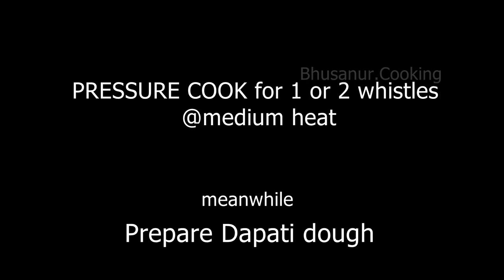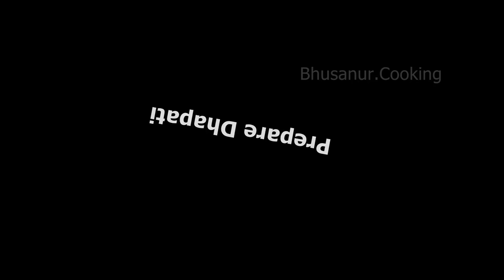Maharashtrian Dhapate Recipe | How to make Dhapate | Multi flour flatbread |Side Dish Moong Curry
Maharashtrian Dhapate Recipe | How to make Dhapate | Multi flour flatbread recipe | dapati recipe | Side dish moong(green gram) curry recipe

Dhapate is a traditional Maharashtrian recipe, Dapati called in North Karnataka. Dhapate are made by patting the dough, hence the name Dhapate. These are similar to thalipeeth(Please check the link below-Already shared video in my channel). Showing you easy method for making dhapate and combo moong dal curry. You can also serve with thick toor dal or simple curd and any chutney powder.

Time slot:
00:00:00- Introduction
00:00:26- Cook moong
00:00:53- Prepare dhapati dough
00:01:30- Green chilli paste preparation for dapati
00:02:44- Moong curry preparation
00:03:02- Ginger garlic green chilli paste for curry
00:03:15- Moong curry preparation
00:04:58- Dapati preparation
00:07:35- Serving

Moong curry - Ingredients:

Green Gram/whole moong - 1/2 cup soaked overnight
Asefoetida(Hing) - pinch
Water - 2 to 2.5 cup or  as required
Coriander leaves - few chopped

Dhapate - Ingredients:

Jowar flour - 1/2 cup
Besan - less than 1/2 cup
Ajwain(oma) - 1tsp
Turmeric powder(Haldi) - 3/4 tsp
Salt - 1tsp
Sesame seeds(til) - 2 tsp

Make Paste:
Cumin seeds(jeera) - 1tsp
Garlic - 5 small cloves

Oil -for greasing, rolling and cooking